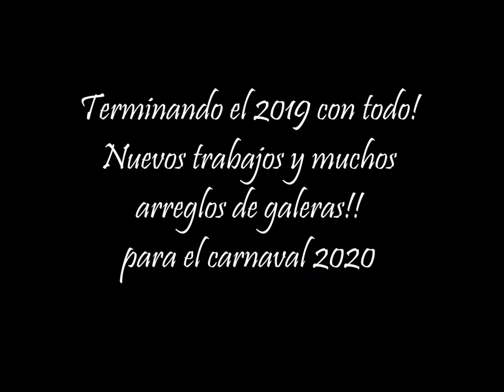DECORACIÓN DE GALERAS - PARA EL CARNAVAL PORTEÑO 2020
Estos son algunos trabajos y más de aquellos murgueros de la argentina.
Este año se inculco mas a la redecoración de galeras que los murgueros tenian.
Por eso en las imagenes verán, como nos llego la galera y como le dimos ese giro que necesitaba esa galera.
Despues trabajos desde cero.

Suerte loca
Prisioneros del carnaval quilmes
Los viciosos de almagro
Los chiflados de boedo
Derrochando alegria
Bate el parche
Amados del bajo flores
Los pegotes de florida
Inmortales del carnaval
Los apasionados de quilmes
Los diferentes de billinghurst
Los imparables de fiorito